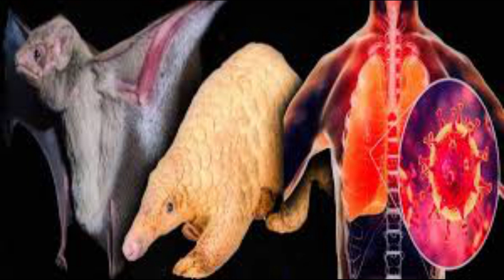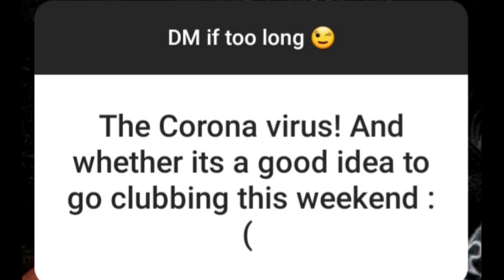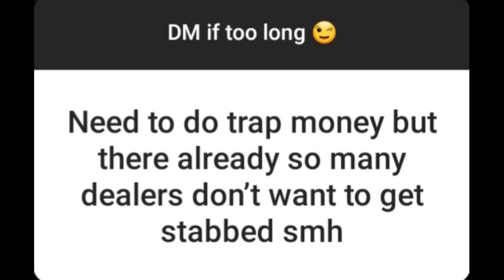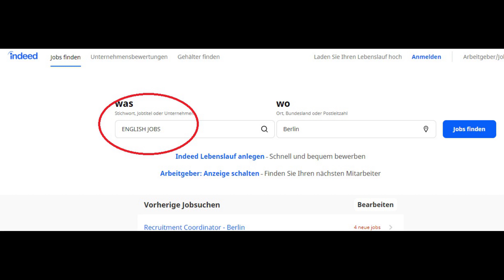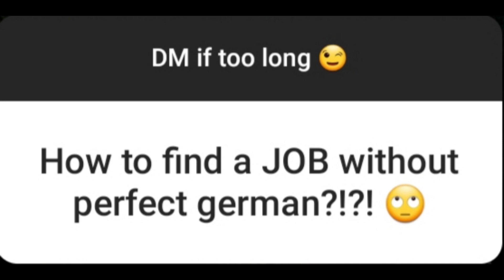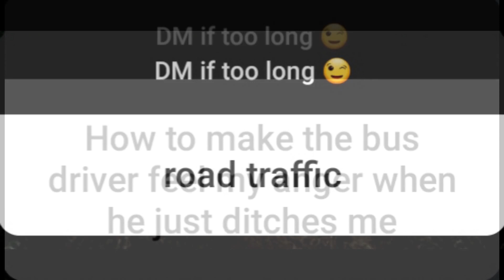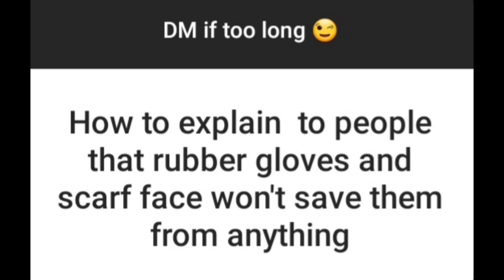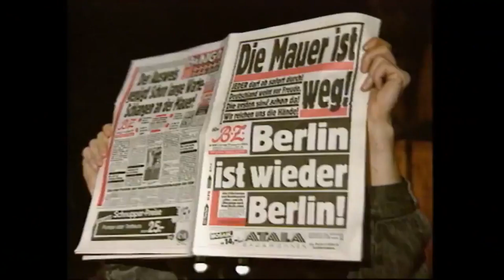BerChillin #17: Berlin Quarantine, Breaking into a Club, Suicide in Hawaii, Selling Drugs, Dumb USA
BerCHILLin Podcast #17: Coronavirus, Berlin Quarantine, Breaking into a Club,  How to Build a Drug Cartel, Dumb Americans, Finding a flat, Jobs when you don't speak German, and more!

- Family Problems
- In love with drugs
- Diarrhea
- How to sell your Diarrhea
- Money
- Life In general

- ALWAYS HERE FOR YOU ! -